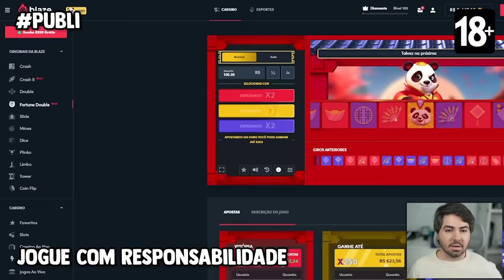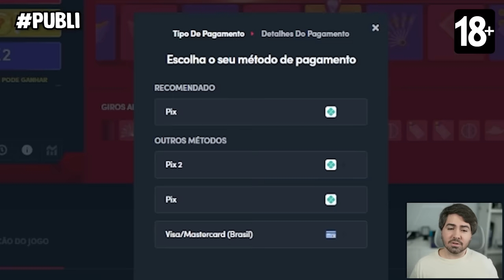ACONTECEU!!! UM TIME INTEIRO DE ICONS! FUT DRAFT EAFC 24